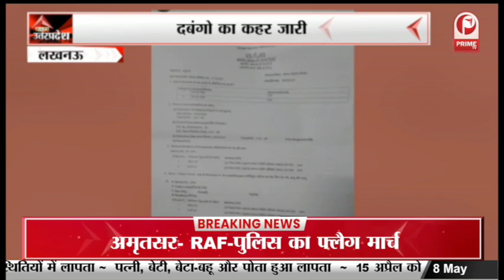Ambedkarnagar News: दूसरे चरण को लेकर जिला प्रशासन की तैयारी पूरी || Prime Tv